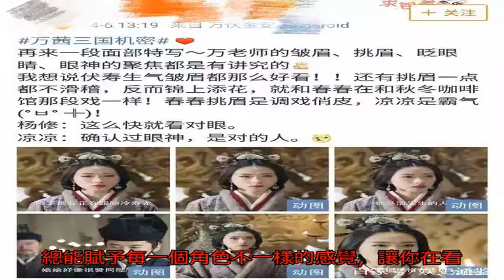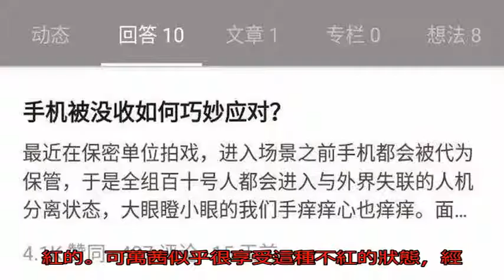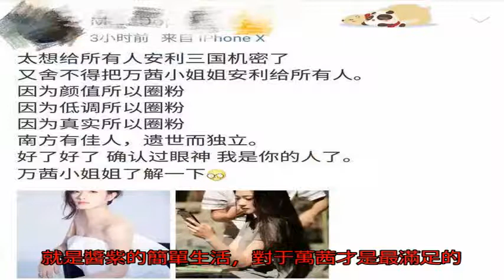御姐外表文青心，來，這里有個大寫的“戲瘋子”萬茜要你了解一下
在這個被各種鮮肉小花霸屏的年代，專注于看戲的我們其實一點也沒有閑著. 我們一方面要吐槽這個充斥著膨脹氣息的社會，對于一秒火、二秒糊人表示不理解；另一方面，我們也不得不去尋找那些可以真正沉下心來，創造優秀作品的演員，來慰藉自己的心。

于是乎，在電視劇界我們看到了一年只出一部作品的孫儷，原來作品并不求多，精才是關鍵。在電影界我們看到了一直保持著初心的章子怡，如果不是通過今年的一個節目，小鑒或許還不知道，原來章子怡是個如此純粹真性情的人.

她們都在各自的領域有著不俗的成績，又在各自的崗位上堅守著演員的初心。在這些潛心打磨演技的電視劇咖、電影咖的身上，小鑒似乎也找回了看影視作品的最初的欣喜。而談到這種看到好作品、好演員的欣喜，小鑒最近一次心中這份欣喜的起源來自另一個人，一個在電視劇界和電影界都頗受好評，一個演技蓋過名氣的演員——萬茜。

小鑒最近被萬茜小姐姐征服是因為《三國機密》這一部電視劇，從顏值到臺詞，再到演技，什么叫全方位圈粉，大概就是這樣的畫風了。

自從和伏壽娘娘確認過眼神之后，我們便再也控制不住自己了，成為了屋里伏壽娘娘雷打不動的后援團，在微博上保持整齊的隊形等著為伏壽娘娘打電話。

有人是因為這一臉攻氣的長相，有人是因為這一百昏的臺詞功底，有人是因為無形的撩漢教科書. 小鑒只想說，只要是萬茜小姐姐詮釋的角色，我好像都容易喜歡上！

一代帝王背后那個偉大的女人

說實話，以往在三國戲中，男人才是重頭戲，可是在這一部《三國機密》中，萬茜飾演的伏壽皇后從一開始就自帶圈粉利器。

作為劇中漢室復辟的關鍵力量，萬茜飾演的伏壽皇后收起了以往古裝女性角色的那種唯唯諾諾，將難得一見的霸氣和果斷展現的淋漓盡致。一出場就自帶攻氣，冷峻的言語，肅穆的表情，分分鐘禁欲系的打開方式。

她聰明睿智，可以成功的將皇帝掉包，完成復辟漢室的第一步；

她心思縝密，目光長遠，在這周的新劇情中，她悄悄地躲在后面監測郭嘉，一言不合就可以識破郭嘉的計謀，絕不讓自己和劉平陷入敵人的陷阱中去。

她“心狠手辣”，當知道趙議郎發現他們的秘密計劃時，第一想法就是去拔刀，除之而后快，這一刻的萬茜眼中滿是殺戮的欲望。

或許對于那個時候的伏壽來說，什么都比不上復辟漢室這個目標偉大，她不再是那種兒女情長的小女子，相反在她的身上有著男子都少見的果斷和毅力。

然而這個在外面看上去需要撐起一切的女強人，偶爾流露出的小女人性情才是真正我見猶憐。當任性的劉平一走了之之后，需要暫時強撐起整個大局的伏壽更是展現出了常人難有的冷靜，指揮下人把進諫的大臣打發走之后，伏壽終于忍不住，所有的委屈和不容易都在眼淚中了.

在伏壽的心中，她可能也不知道什么時候開始那么在乎劉平了，或許是因為劉平的善良溫暖了她那早已冰冷的心，亦或是她渴望在劉平身上找到先帝的感覺. 但不管怎樣，伏壽開始在意劉平的一點一滴，她會在看到劉平和曹操女兒走得近時，狠狠地吃醋，把所有的不開心都流露在臉上。

她也愿意在夜深人靜之時，和劉平傾訴自己的心事，這個原本應該和丈夫恩恩愛愛的女子，最終卻因為步入宮門后，改變了原本應該平淡的一生，這個時候的萬茜眼中是回轉的淚水，她不愿意讓眼淚流出來，或許這就是要強的伏壽最后的一道尊嚴防線了。

在遇見這個和先帝不一樣的劉平之后，小鑒感覺伏壽的內心應該是受了觸動的，現在的她似乎開始學會展示自己小女人的一面，時不時的關心一下劉平，時不時回憶一下往事，甚至連許久未碰的琴都被重新拾起來了.

這樣的伏壽，從眼神到姿態，既是一個霸氣冷酷的皇后娘娘，其實也是一個多情纏綿的小女子。萬茜將這個角色的不同面都展現了出來，讓我們在折服于她的霸氣之時，也會感慨于她的不容易。

或許，萬茜就是那種命中注定做演員的人

對于萬茜，她應該是屬于小鑒認識范圍中為數不多的，看過她很多作品但經常會想不起她叫什么名字的人。相比于那些成天活躍在頭版頭條上的明星，萬茜這個明星身份對比之下就有點假。

仔細看來，人家并不缺拿得出手的作品，可她卻很少借自己的一部作品來放肆吹捧自己，來讓自己被更多的人認識。就像萬茜自己在接受采訪時提到過的一樣，并不是自己想紅就能紅，相反，為什么自己就不能泰然的享受這種不紅的狀態，用不紅去換取更多的與自己獨處的時間不是更好嗎？

這個只是把演員當做自己職業的萬茜，她心里十分清楚自己想要什么，不想要什么，對于自己的人生，她似乎獲得比我們想象中要透徹。

從步入大學校園開始，這個姑娘就開始了為自己的人生每一步做決定。從大學參演話劇表演，被稱為“話劇小天后”開始，她出演的國家話劇院年度話劇《懷疑》，獲得當年戲劇界最高獎項托尼獎的四大獎項，主演的話劇《荒原與人》也斬獲了全國劇目展演金獎等等.

將舞臺和表演看得比天還大的萬茜，每一次的表演都會拿出十二萬分的努力和熱情去對待。可這個對于未來一直滿懷新鮮期待的萬茜，卻在一夕之間決定放棄自己的話劇事業，選擇了另外一個未曾接觸過的新世界——音樂。

發行專輯、好的銷售量，這些她都經歷過，所以后來音樂市場不景氣帶來的后果，她自然就無法躲過去了，這個原本被所有人看好的佼佼者，卻一度連生活都只能勉強度日，甚至一度想要放棄自己的演藝生涯。

生活啊，有時候就是這樣愛和我們開玩笑，當你以為自己的選擇無比正確的時候，它總得有形無形之中給你使點絆子，然后讓你回歸到原本的生活。

或許萬茜就是那種命中注定要做演員的人，在被音樂市場“拋棄”之后，她沒有選擇回到話劇舞臺，而是成為了一名影視劇演員。

剛開始接觸演員這個行業的時候，萬茜是各種不適應，話劇表演的經驗在這個時候成為了她的絆腳石，她很容易將在舞臺上的感覺帶到拍戲中來，為此萬茜還挨了不少的罵。可這個骨子里就有一股倔勁的姑娘，硬是逼著自己一點點的去改變去適應，這才有了我們后來認識的低調派實力演員萬茜。

其實仔細看來，萬茜的這一路成長，有過巔峰也有過低谷，可人生不就是這樣嗎？生而為人，我們無法選擇，但我們可以通過自己的努力一點點的改變眼前的現狀。這個心中有夢、眼中有光的萬茜讓我們認識到，生活可怕的不是所謂的波折和磨難，可怕的是一個人如果沒有不服輸的勁兒，給你再好的天資也毫無用處了。

演員就是要保持一定的神秘感，

作品才是交流的最佳渠道

“其實我挺知足的，不論戲份多少都會有觀眾因此認識和喜歡我，我覺得自己已經很幸運了。我沒有那么多能量去做拍戲以外的事情，只想用作品讓觀眾記住我。”

這是萬茜在談到自己為什么不紅時的回答，這個在劇中可以心潮澎湃，一回到生活就心如止水的萬茜真的活成了小鑒眼中演員的樣子，或許也是萬茜自己眼中演員的樣子.

像萬茜這種演員算不上流量擔當，自然也就很少有人會給她刷微博話題，可就是這種躲在流量后面的演員，才有機會成為扛起這個時代演藝大旗的擔當者。

所以，相比于怎么去取悅群眾，她更多的想的是怎么去“取悅角色”，怎么快速的讓自己和這個角色融為一體，怎么賦予這個角色不一樣的新鮮感。

為了保持這種所謂的角色新鮮感，一方面，萬茜會適當的和大眾保持距離，的確有時候過多的暴露在大眾視野中，其實也不是一件好事，它會讓你失去在大眾心中的新鮮感，不利于演員角色的塑造。

另一方面，萬茜也會讓自己不斷的去嘗試新的角色，從秦淮名艷柳如是到軍妓妮妮，再到叱咤風云的女將軍獨孤靖瑤、心懷漢室的皇后伏壽.

萬茜總能賦予每一個角色不一樣的感覺，讓你在看到她塑造的每一個角色時，都有一種怎樣的感覺，這個角色似乎正是為萬茜度身打造的。電影《柳如是》中，她是一個色藝俱佳、志向高潔的歌妓，一顰一笑都足以讓人拜倒在她的石榴裙下的柳如是。

淺淺一笑時清純明媚，而只要在這笑容中稍微摻雜一點不一樣的情緒，撩人的性感和嫵媚便呼之欲出了，萬茜成功的將柳如是千嬌百媚的感覺完美詮釋了出來。

而2014年鈕承澤導演的《軍中樂園》中，萬茜飾演的妮妮給人的感覺更是眼前一亮，尤其是那一張劇照，短短一眼卻看盡一生的感覺。萬茜同樣也憑借在該片中的精彩表現斬獲金馬獎最佳女配角。

電影《你好，瘋子》中，她一人詮釋7個角色，一個鏡頭中隨意的切換，既可以有男人豪爽的一面，也可以有女人嫵媚的一面。

而在電視劇中，萬茜同樣有不俗的表現，正在拍攝的《尉官正年輕》中，萬茜飾演許小兵，和之前在《我家有喜》中搭檔過的李佳航再次合作，兩人再次上演別樣的軍旅之戀。

《大唐榮耀》中那個霸氣又溫柔的獨孤靖瑤，敢愛敢恨。

《獵場》中充滿煙火氣息的熊青春，雖說最后沒能成功和胡歌在一起，但這個熱情有想法的熊青春無疑是男主愛情生涯中濃墨重彩的一筆.

縱觀萬茜所飾演的每一個角色，不管角色是大是小，是好是壞，她都屬于拿真心對待演戲，拿初心來審視演員這個職業那一掛的。

貌美卻不張揚，技佳卻從不炫耀，明明可以紅起來，卻還是選擇一步一步的腳踏實地，她真真正正地做到了靠作品刷存在感，靠作品讓我們記住了這個叫做萬茜的演員。

功名浮沉靠邊站，

安然若素的生活才是她想追求的

的確，萬茜成功的讓觀眾們記住了她的角色、記住了她的演技，從而自然的忽略了她的生活，這或許正是萬茜所期待的。

所以當前段時間她發微博說自己生下女兒時，大家都覺得不可思議，是啊，這些年來，我們認識的好像一直是演員萬茜，而不是明星萬茜.

在這個被輿論操控的年代，我們理所當然的認為不活躍在熱搜榜的明星，自然是不紅的。可萬茜似乎很享受這種不紅的狀態，經常在知乎上回答各種冷門的話題，比如說哪里可以吃米粉，比如說手機被沒收咋辦.

好在對于不紅，萬茜更多的是享受不紅生活帶給她的自由，不需要做那個萬眾期待的萬茜，無論什么時候都只需要做自己，這對于經常飾演別人人生的演員，應該是一種十分奢侈的享受了.

生活中的萬茜其實就是一個文藝小清新，她會在閑暇之余，自己彈一下吉他，或者是自己簡單的畫一幅畫，其實就是醬紫的簡單生活，對于萬茜才是最滿足的。

她把演員這個職業帶給她的功名利祿看的很輕很輕，一方面她不奢求這個職業帶給自己多大的光環，另一方面她也希望這個職業盡可能小的影響她的生活。她把功名沉浮和人生起落看的十分透徹，她一直堅持用率性和真性情來回饋娛樂圈的奢侈與浮躁。當褪去明星這一層外衣之后，萬茜依舊是那個萬茜，那個享受愜意生活、熱愛動手創造生活之美的萬茜.

慶幸的是，她沒有被身邊的浮躁之風所侵蝕，她勇敢并且堅定的守住了心中的最后一方凈土，在忘情投入工作之后，還能清楚明白的做自己，過自己想要的生活。

不爭不搶，不卑不亢，這就是萬茜，一個我們看到角色才會想起她的神奇女子，一個將工作和生活分離的讓人覺得不可思議的女子，一個為了演戲不顧一切的戲瘋子。

這個夢想做一個優秀的青年表演藝術家的萬茜小姐姐，愿未來的日子里，低調的你依舊帶給我們更多的驚喜，愿努力的你可以得到這個世界的善待。關于青年表演藝術家這個夢想，小鑒相信終有一天你會完成的。